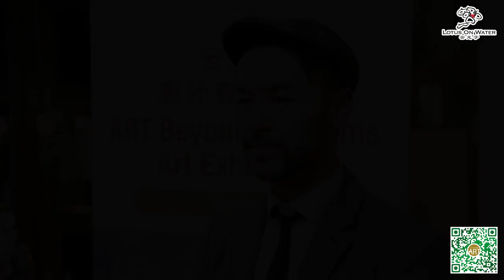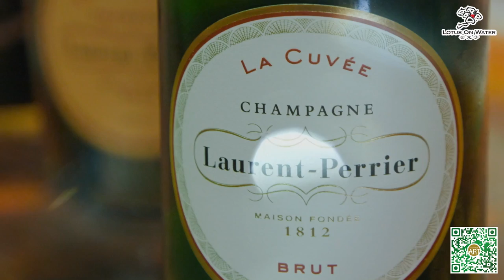Art Beyond Museums UK EP3: Master Yun’s Fengshui Art at A. Wong |《廊外有画●英国》第3集：云大师风水艺术在A. Wong [ABM]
🇬🇧 ART BEYOND MUSEUMS goes to the United Kingdom! 🇬🇧
Master Yun's fengshui art, at London's A. Wong, the only TWO Michelin Stars restaurant of Chinese origin outside of Asia, helmed by third-generation restaurateur Chef Andrew Wong.

3rd episode of “ART BEYOND MUSEUMS UK”, come join the extraordinary art exhibition, join Chef Daniel Lee, as he brings you into the world of Master Yun’s fengshui art.

Chef Daniel Lee cooked at Singapore's Michelin-starred celebrity restaurant Table65, and is the champion of MasterChef: The Professionals 2021.

🇬🇧《廊外有画》到英国了！🇬🇧
云大师的风水艺术，在伦敦的A. Wong。A. Wong是唯一一间在亚洲以外荣获米其林二星的中式餐厅，由第三代餐饮经营者Chef Andrew Wong掌厨。

你不可错过的《廊外有画●英国》第3集，来参加非一般的画展，让Chef Daniel Lee带你走入云大师的风水艺术世界。

Chef Daniel Lee曾在新加坡米其林星级知名餐厅Table65烹饪，也是MasterChef: The Professionals 2021的冠军。

Brut Millésimé
Demi-Sec “Harmony”